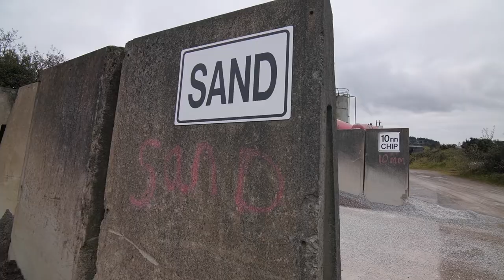DAF CF 530 5-axle concrete mixer for Copeen Concrete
Jim Barrett, Owner of Copeen Concrete, talks us through why he chooses DAF for his business, including a brand-new DAF CF 530 5-axle concrete mixer.